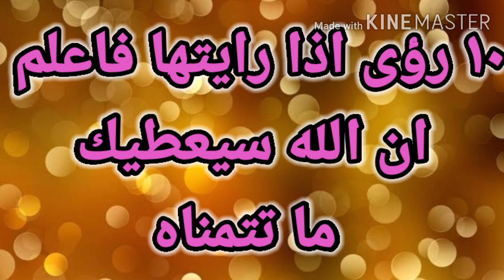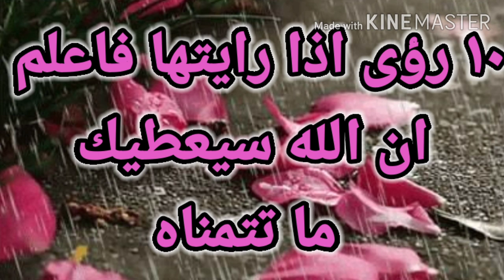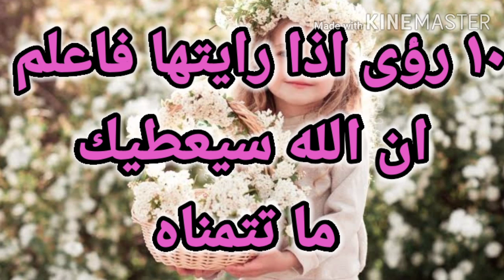١٠ رؤى اذا رايتها فاعلم ان الله سيعطيك ما تتمناه - من اهم ١٠ رموز مبشرة|تفسير الاحلام فاطمة الزهراء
يتناول الفيديو شرح لاهم التفسيرات والرؤى مبشرة بتحقيق امنية بزواج و بزوال الهموم وقدوم أرزاق وذرية